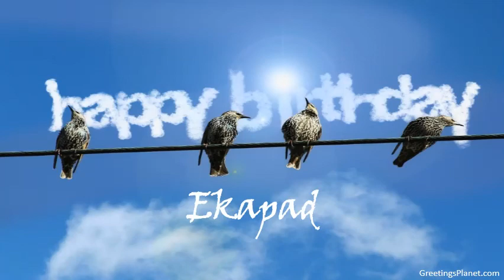Happy Birthday to Ekapad